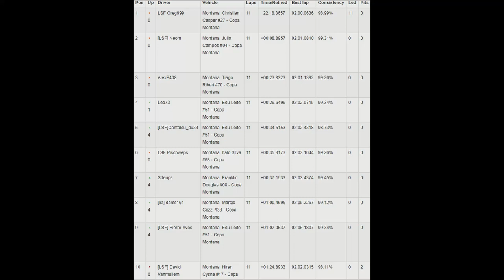CHAMPIONNAT AMS Manche 2 / 8-02-2018 / TRIPLE SCREEN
Manche 2 du Championnat AMS a la TEAMLSF
Une caisse sympa et un circuit très intéressant.